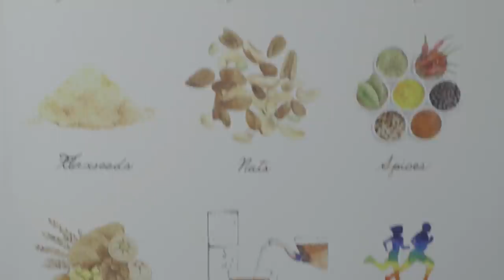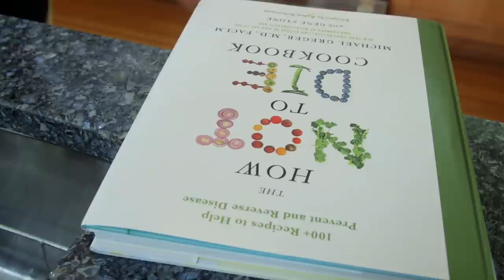Flashback Friday: Dr. Greger in the Kitchen - My New Favorite Dessert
Dr. Greger whips up some matcha ice cream inspired by a recipe in his How Not to Die Cookbook.

I’m so excited about my all-whole-foods The How Not to Die Cookbook and, evidently, so many of you are too! Not only did the New York Times Book Review call it their favorite cookbook of the season, it rocketed to #3 on the New York Times Bestsellers list —all thanks to you!

I now have a new cookbook packed with whole foods recipes, The How Not to Diet Cookbook.

If you liked that beautiful watercolor poster of the Daily Dozen, you can order it and you can order my cruciferocious apron

This is the second cooking video I’ve done. If you missed the first, you can catch it at Dr. Greger in the Kitchen: My New Favorite Beverage Let me know if you want me to continue to do these, or if I should go back and just stick to the science. Thanks to Grant Peacock for the videography!

By the way, we of course added this recipe to the site so you could whip up a healthy green-light dessert today

Here’s my video about the tolerable upper daily tea dose for kids, pregnant women, and other adults: Is There Too Much Aluminum in Tea?

Videography by Grant Peacock